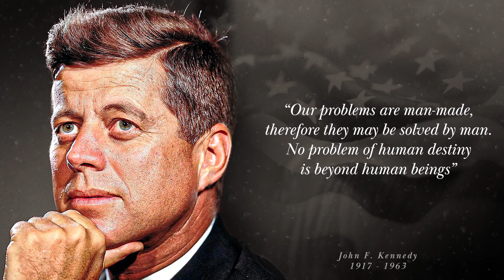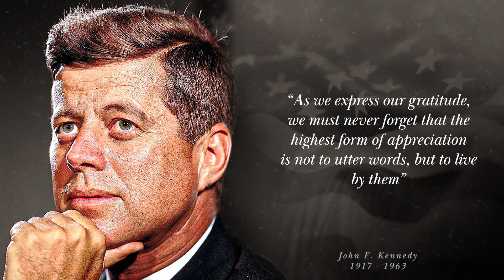John F Kennedy - Powerful Quotes Worth Listening To!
John F Kennedy was the 35th President of the United States and had the highest approval rate among American Presidents. With his tragic death, JFK managed to touch the hearts and minds of Americans and continually does so to this day. This video will share some of John F Kennedy's most powerful quotes!

Welcome to the new Motiversity Wise Quotes channel!

“We must use time as a tool, not as a couch” - John F. Kennedy

► Read by:
James Tuckett

★ Quotes★
John F Kennedy
May 29 1917 - November 22 1963

►Music